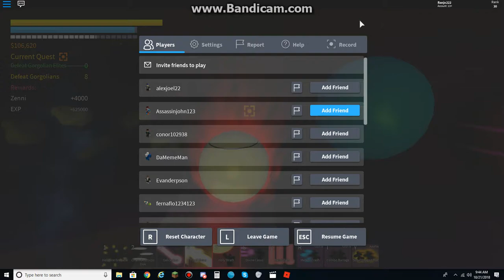Dragon Ball Z Final Stand (Part 152) Finishing them off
This was quite a long time.